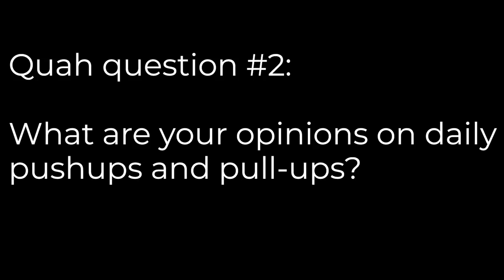Build MUSCLE doing THIS!!!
A healthy body is a healthy mind...

Like and subs for more manly tips! ;)